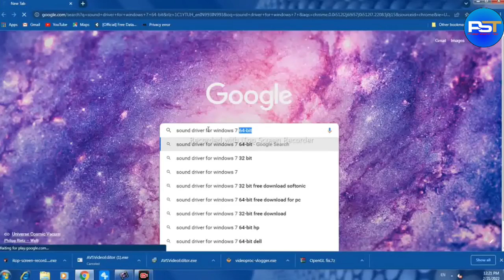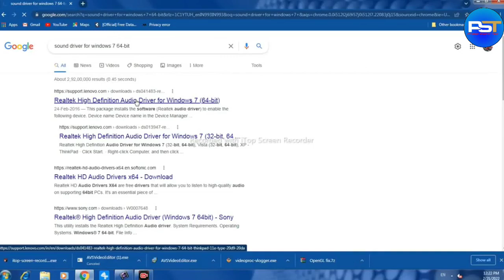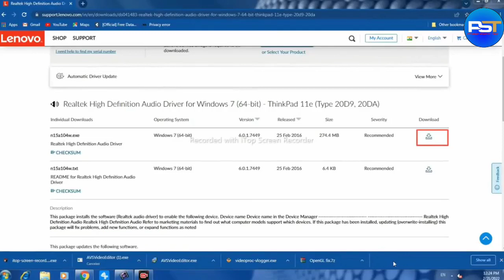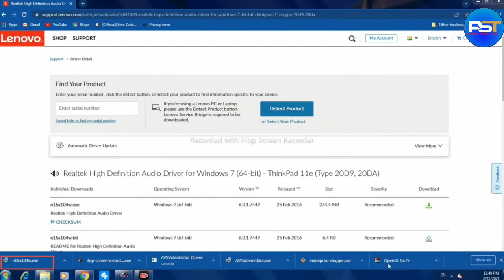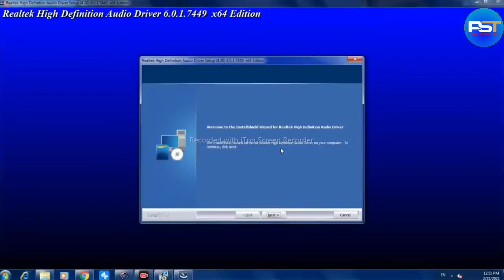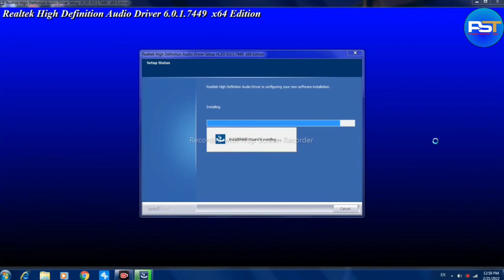कसे Sound Driver Download करायचे | How To Download Sound Driver For Windows 7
〰️〰️〰️〰️〰️ Follow Me 〰️〰️〰️〰️〰️〰️

Your Query :-
how to install sound driver for
windows 10
how to download sound driver for
windows 10
how to install audio device on
windows 10
how to install audio driver for
windows 10
how to download audio driver for
windows 10
account
how to delete instagram account
permanently
driver
windows 7 sound driver download
windows 7 sound driver kaise
install kare
windows 7 sound driver installed
but not working
windows 7 sound driver problem
windows 7 sound driver not
installed
windows 7 sound driver update
download karen
sinhala
win7 audio driver 32 bit
desktop computer sound driver
windows7